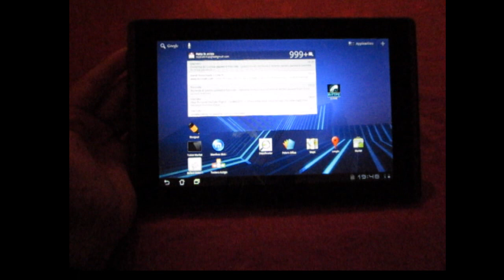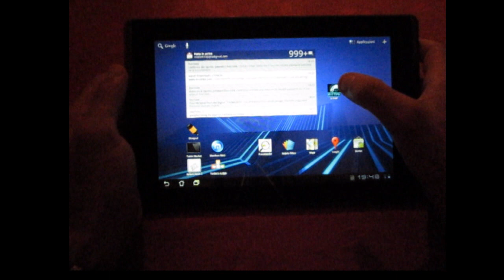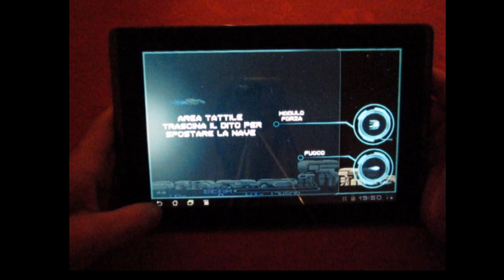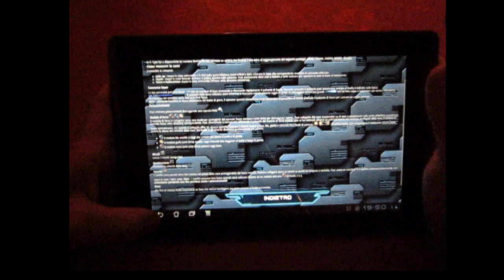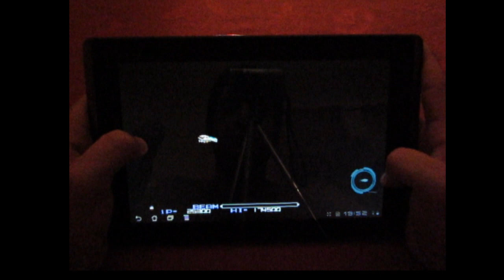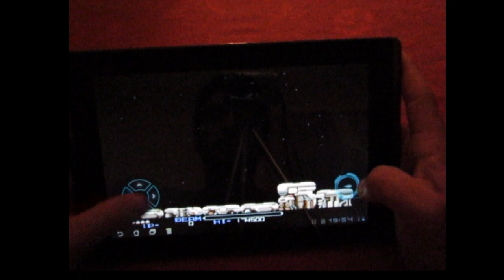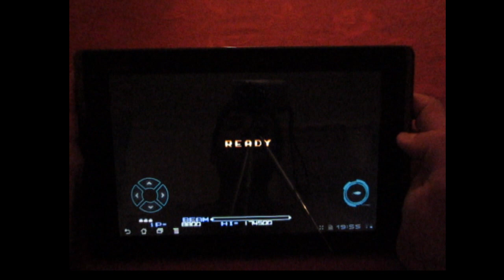R-Type - Review ITA - TABLET ANDROID